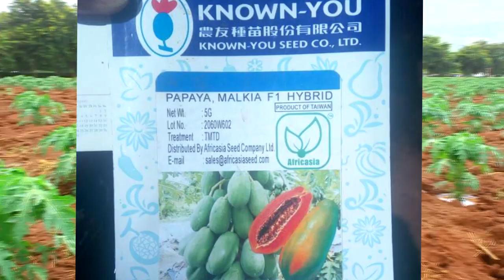MBEGU YA KISASA YA MAPAPAI (MALKIA)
Video imedhamiria kuelezea juu ya mbegu ya kisasa ya mapapai aina ya Malkia, imeandaliwa na wataalamu kutoka Chuo Kikuu cha Kilimo Sokoine (SUA) idara ya Uhandisi, Extension Group 1. Lengo kuu ni kumsaidia mkulima kukuza kipato kupitia mavuno mengi na bora kutoka kwa mbegu ya kisasa ya Malkia.
NI MATUMAINI YETU VIDEO HII ITAKUSAIDIA NDUGU MTAZAMAJI KUKUZA UELEWA JUU YA KILIMO CHA PAPAPI KWA KUTUMIA MBEGU YA KISASA.